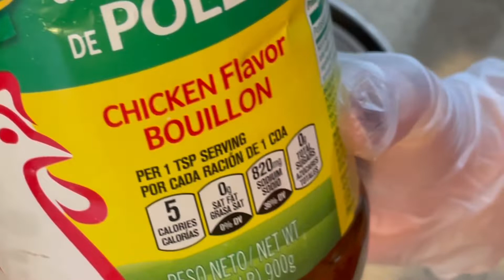Low calorie baked chicken breast with stir fry veggies /غذای رژیمی خوشمزه سینه مرغ با سبزیجات